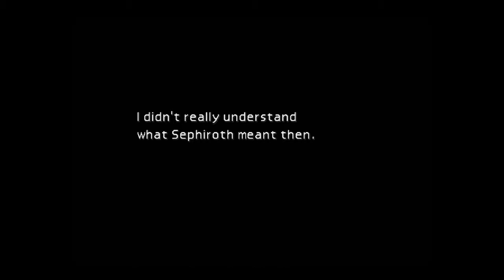FINAL FANTASY VII Part 20 Flashback 2